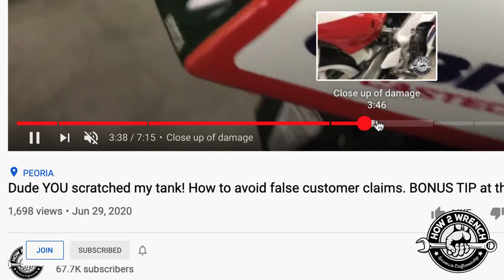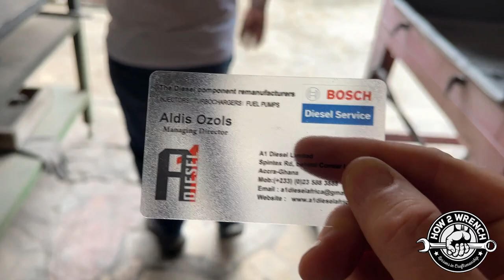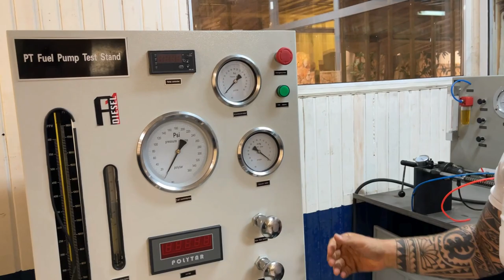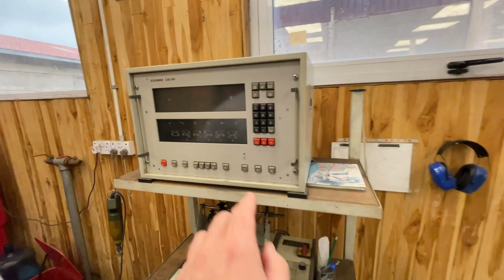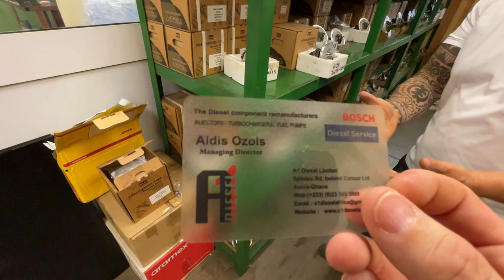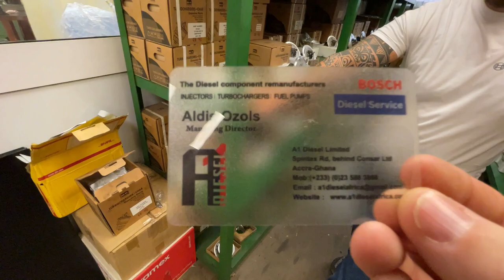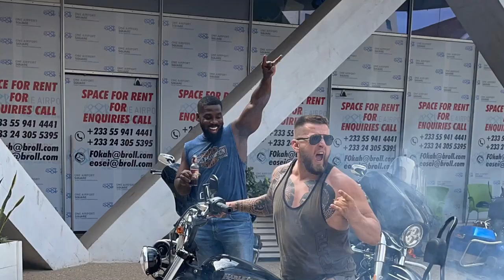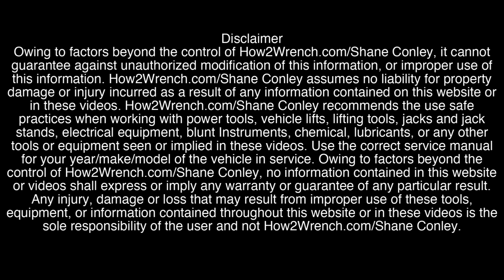Shop Tour Turbo and Injector Rebuilding in Africa! A1 Diesel takes me riding and to a biker party!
While working this summer in Ghana Africa, I met the coolest pal that let me borrow a motorcycle, took me to dinner, and even a biker party!
Looking for a turbo?

0:12 Intro
0:29 Subscribe/Raffle
0:41 Meet Aldis
1:23 Custom Softail Project
2:16 Shoutout to Roland Sands RSD
2:41 Shop tour start
5:16 Diesel Injection Rebuild Service Tour
5:25 Turbo cut-away
6:17 Awesome coffee table
7:00 Testing a rebuilt injector
8:50 Continued Injector Tour
13:25 TURBO rebuilding Tour
22:17 Summary and Contact Info
22:50 Party and riding footage

A1 Diesel
Mobile: (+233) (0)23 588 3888

Keep Wrenching,
Shane Conley
Instructor/Motivator/Motorcyclist